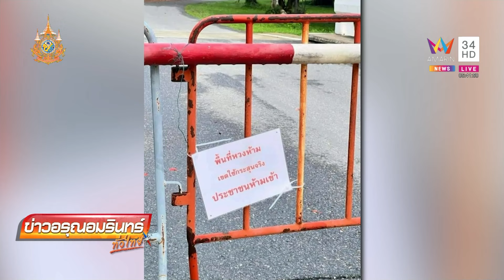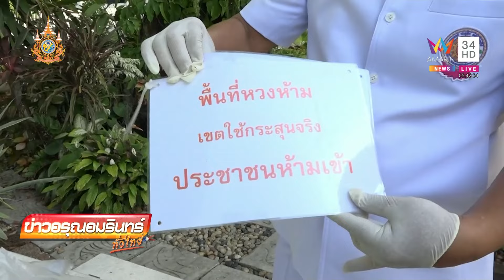ชาวบ้านผวา! ป้ายเขตกระสุนจริง โผล่กลางสวนสาธารณะในพุทธมณฑล | ข่าวอรุณอมรินทร์ | 23/5/67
ป้าย เขตกระสุนจริง โผล่กลาง สวนสาธารณะ ใน พุทธมณฑล ชาวบ้านผวาไม่กล้าเข้าไป ออกกำลังกาย แจ้งเจ้าหน้าที่ตรวจสอบแล้ว คาด ผู้ไม่หวังดี เอามาแขวน